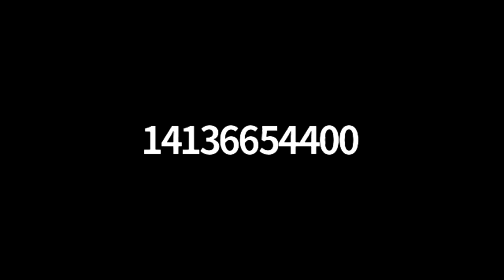Whately Selectboard via Zoom - March 25, 2020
The regular meeting of the Whately Selectboard. Recorded via Zoom Technology.